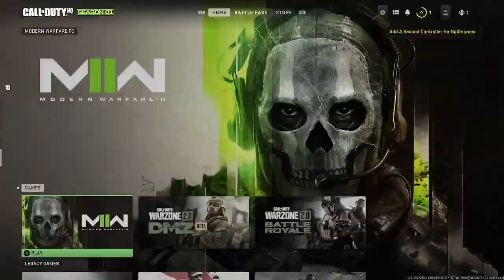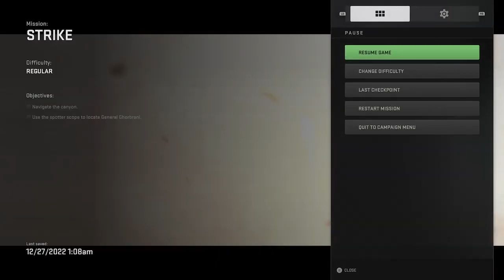Call of Duty Modern Warfare 2 Walkthrough Gameplay Part 1 Strike